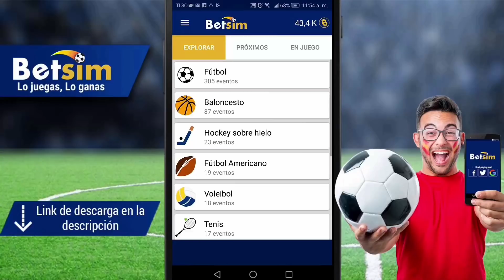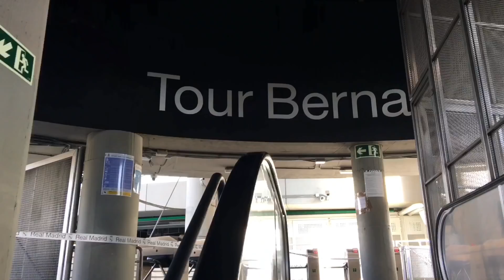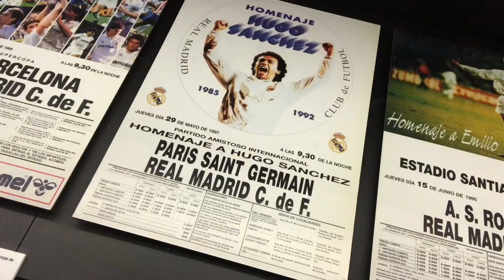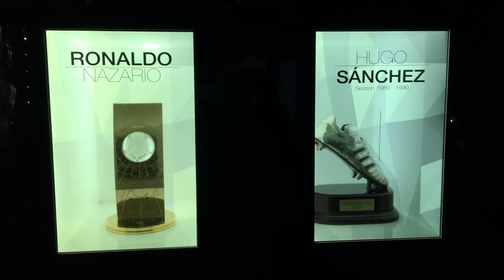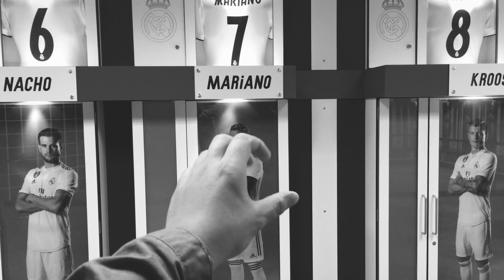El estadio más importante DEL MUNDO!! Estadio del Real Madrid